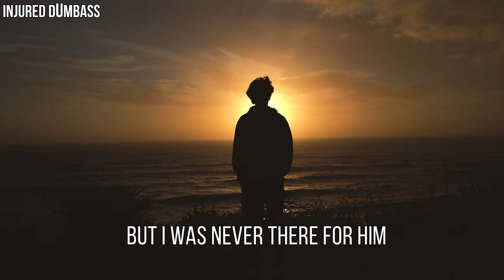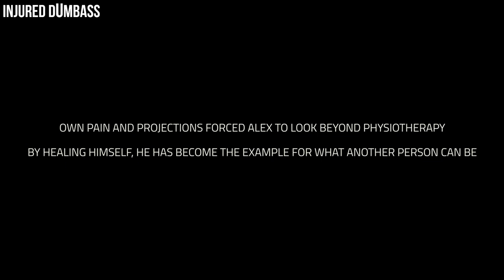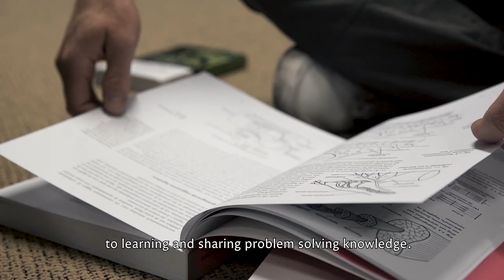Onderdrukte emoties en chronische pijn... 🔴 ALEX PARENGKUAN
🔵 ⚕️ Deze fysiotherapeut leerde het via de harde weg... Met alleen fysiotherapie maak je het jezelf en je patiënt heel lastig. Chronische klachten liggen net als gezondheid in het complete spectrum van variabelen. Waar moet je dan aan denken?

Biomechanica, pshychosomatisch werk, voedsel, water, licht en magnetisme. Wil je écht gezondheid realiseren? Wil je echt pijnvrij zijn? Wil je echt het beste voor je patiënt? houd dan op met symptoombestrijding en leer het probleem aan te pakken. Dat hoef je niet in je eentje te doen, maar de kennis is een must voor heling van jezelf en patiënt.

Alex leerde dit door zijn eigen pijn. Die bracht hem groei en waardevolle kennis om verder te kijken dan de fysiotherapie. Hij verdient nu véél meer dan hij deed als fysiotherapeut EN lost chronische pijnklachen op met mensen. Alex ging hen voor en heeft daarmee authenticiteit verdient. Mensen houden van echt. Daarom de titel, 'FIRST HEAL YOU'.

Een fysiotherapeut met overgewicht, een kyfose, knie valgus die jou gaat helpen met je gezondheid? Of ga je naar een therapeut die de slagen van de zweep kent. Jezelf helen is namelijk het moeilijkste wat er is.

| Over Alex Parengkuan |

"In 2007 ben ik afgestuurd als fysiotherapeut aan de Hogeschool in Rotterdam. Na mijn opleidingen heb ik  veel ervaring opgedaan bij verschillende praktijken en clubs.

Door de jaren heen heb ik mijzelf gespecialiseerd in de complexe problemen van het menselijk lichaam en pas ik verschillende behandelmethodes toe, onder andere: bindweefseltechnieken, triggerpoints, orthomoleculair, massage, shockwave therapie, revalidatie en myofascial release.

In  2010 ben ik mijn praktijk Optimal Perfomance Training & Therapy gestart. In deze praktijk richt ik mij voornamelijk op clienten met chronische pijnklachten die kunnen ontstaan door conflicten, stress of andere oorzaken. Met de behandelingen die ik bied, help ik de perfectionistische ondernemer, control-freak of gedreven en ambiteuze mensen van hun chronische pijnklachten af, door verschillende coaching-trajecten. Ik heb een passie voor de complexiteit van het menselijk lichaam en ik vind het leven veel te waardevol om met pijn rond te blijven lopen.

Mijn missie: Nederland pijnvrij!"

ZIJN CV:

2019 - Co-Trainer TriggerpoinTriggerpoint Reset Methode 3-day Mentor-class 4 x
2018 - Warrior convention, Los Angeles
2018 - Functional Patterns, Human Biomechanics Specialist 2, Kauai, Naudi Aguilar
2018 - Co-Trainer TriggerpoinTriggerpoint Reset Methode 3-day Mentor-class 3 x
2018 - Triggerpoint Reset Methode 3-day Mentor-class
2018 - Functional Patterns, Human Biomechanics Specialist 2, Seattle, Naudi Aguilar
2017 - Running rehab, exercise, footwear & performance; Dr. Christian Barton
2016 - EPTE, treatment of chronic tendinopathies, NT-e
2016 - Hypnosis for the health professional, Giancarlo Russo
2015 - Master Practitioner Functional Patterns, Seattle, Naudi Aguilar
2015 - Shockwave course, NT-e
2015 - Course Synergy Performance Taping, Mark Scappaticci
2014 - Functional Patterns practitioner Lvl 1 Antwerp, Naudi Aguilar
2014 - Myo Matrix Release 3-Dimensional Technique (MMR-3D), Mark Scappaticci
2014 - MSU Ultrasound of the lower back complaints and Dopler, NT-e
2014 - Dry Needling for Sports Injuries, Mark Scappaticci
2013 - Dry Needling for Pain Management, Mark Scappaticci
2013 - MSU Ultrasound, ankle, knee, hip and shoulder, NT-e
2013 - Dry needling jaw and high cervical
2013 - Faulty movement essesment & Rehab of the Athlete, Craig Liebenson
2012 - Symposium, traumatic and instability complaints of the shoulder
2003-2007 - Physiotherapy Bachlor of Health, Hogeschool Rotterdam
2007 - International Kiteboarding Organisation (IKO) instructor
2004 - Bosu Balance trainer
2003 - NASM Fitness instructor